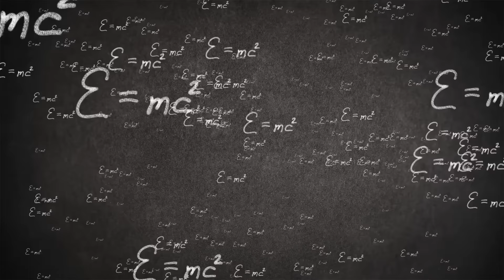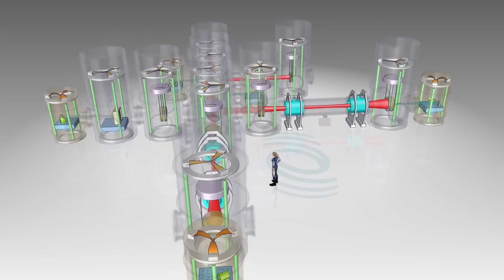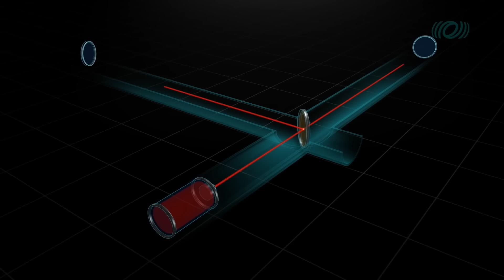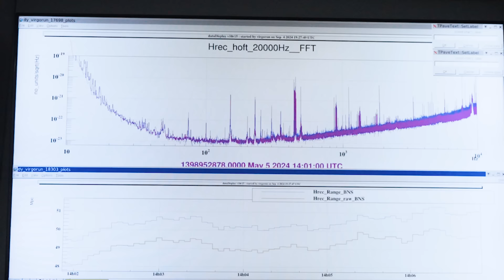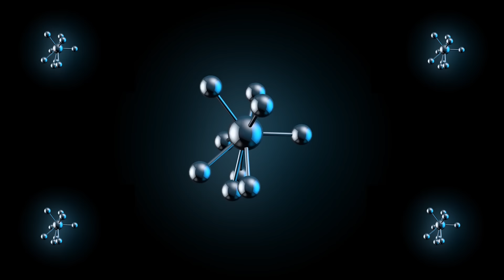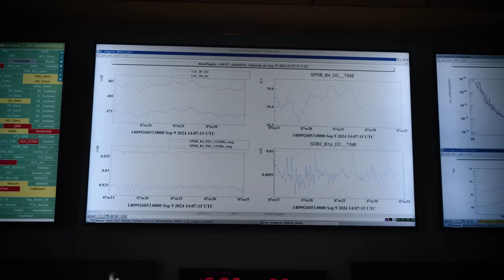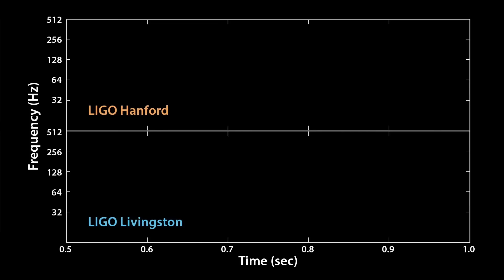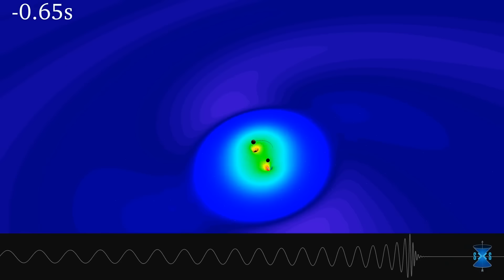Quand l'espace-temps se met à vibrer... (les ondes gravitationnelles)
Si les boissons Holy vous intéressent, Découvrez HOLY, mon partenaire ! Des Iced Teas sains, et des boissons énergisantes, sans sucres aux goûts et arômes naturels. Utilisez mon code
"Zebro5" pour 5€ de réduction lors de votre première commande.

Quand les trous noirs ou étoiles à neutrons fusionnent dans l'univers, l'espace-temps vibre à tel point que cela produit des vagues, appelés ondes gravitationnelles. Ces vagues voyagent à travers l'univers à la vitesse de la lumière sans même interagir avec la matière. On peut détecter ces faibles vibrations de l'espace-temps que produisent la fusion d'astres compacts grâce à des interféromètres comme VIRGO à Pise en Italie où je suis allé tourner ce documentaire.

Chaine Divertissement : @ZebroetLeow

Vidéo produite avec l'aide de Hugo Alexandre

Pour soutenir financièrement la chaîne (merci !)